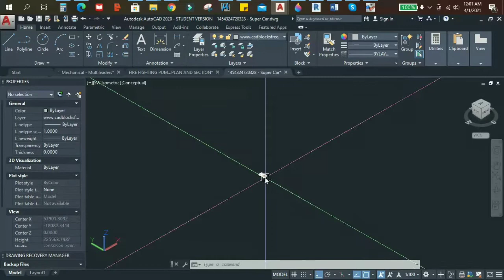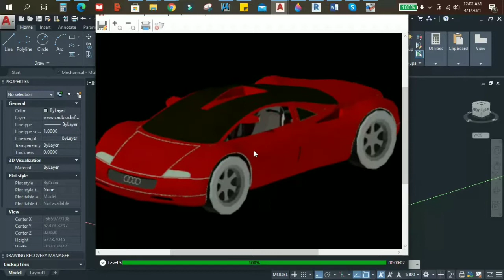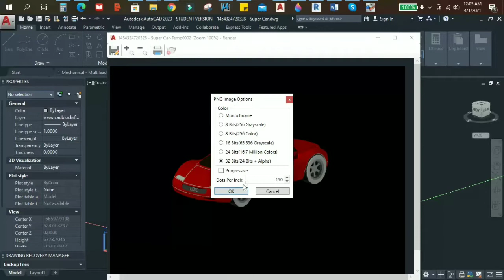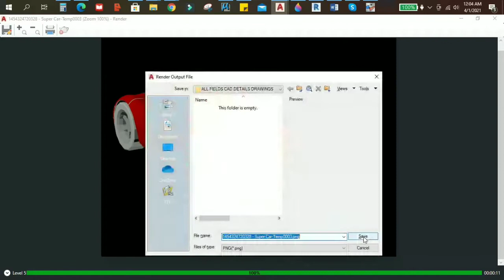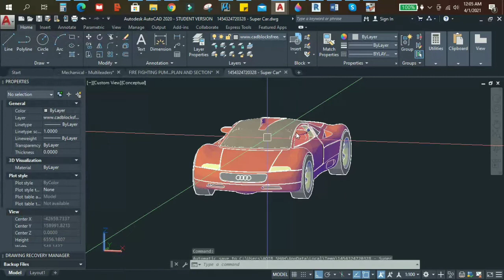Super Car Rendering with AutoCAD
In this video tutorial, you can see the Super Car Rendering with AutoCAD.

IF YOU LIKE VIDEO THEN